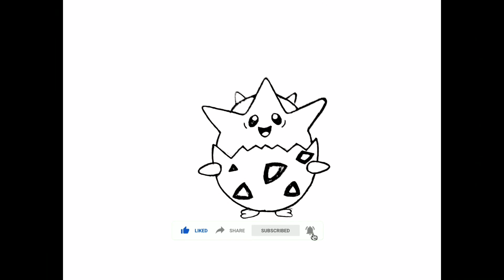How to draw Togepi from Pokemon | Easy step by step drawing tutorial | Pencil drawing | VIKAS ARTS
How to draw Pokemon - Togepi easy step by step drawing tutorial